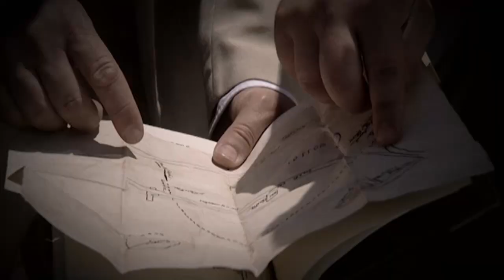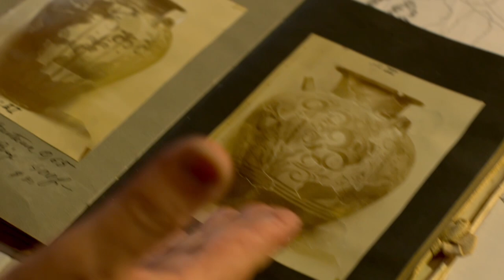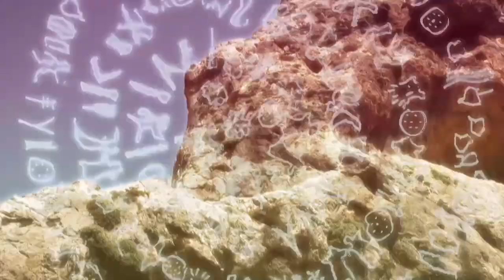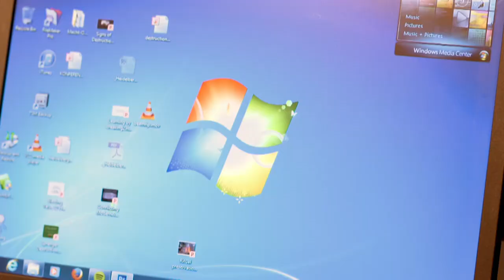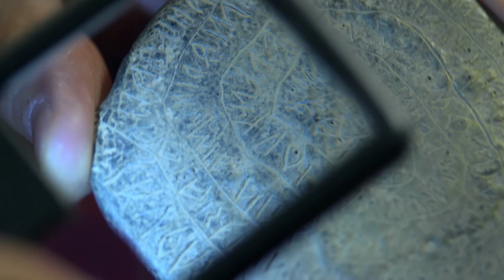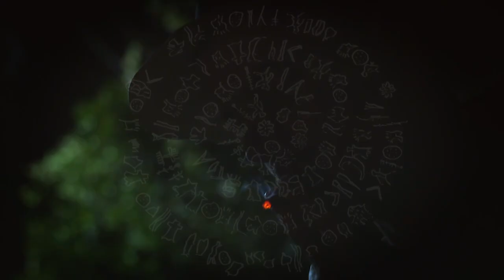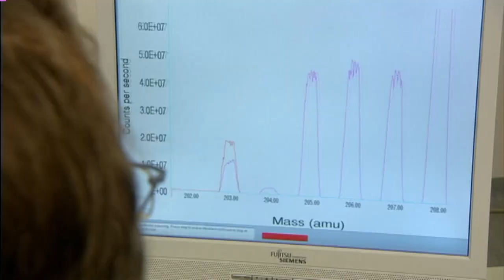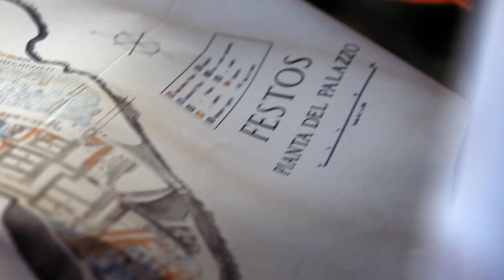The Secret of the Phaistos Code | Full Documentary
Is the Phaistos Disc a clever fake? The film follows the trail of possibly one of the greatest archaeological scandals ever. The search for the truth starts in the ancient Cretan palace complexes of Phaistos. In 1908, the “Phaistos Disc” was discovered by the Italian archaeologist Luigi Pernier. Since then, the disc has aroused scientific debates. Among other experts, art historian Jerome Eisenberg is convinced that the disc is a fake.

This is the official channel of the TV documentary "Hard Time" Enjoy full episodes and be part of the Hard Time Community!